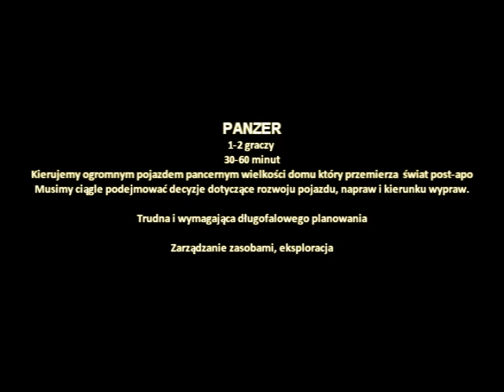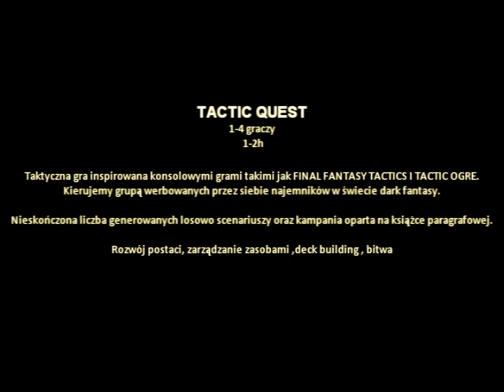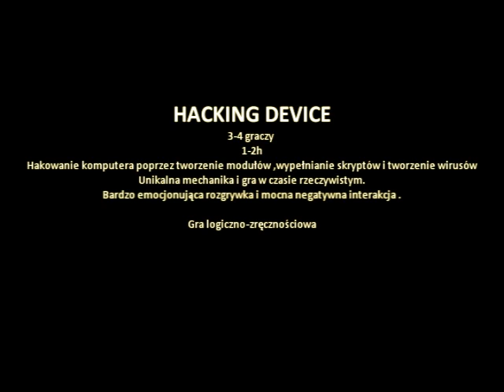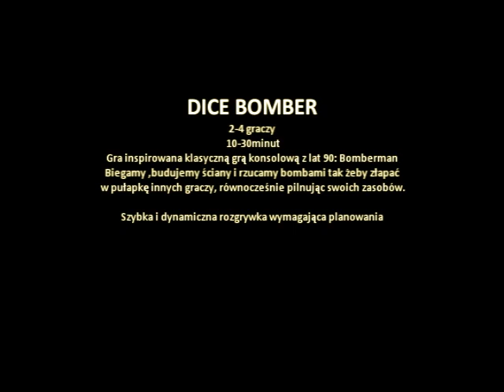GroTwórca.Odcinek 1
Przedstawiam Wam pierwszy odcinek mojego bloga poświęconego tworzeniu gier planszowych!